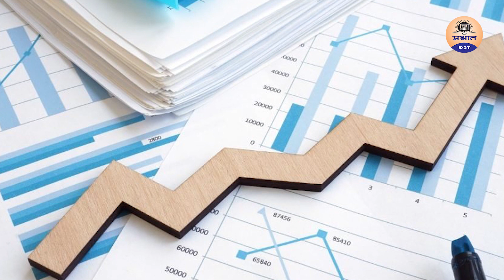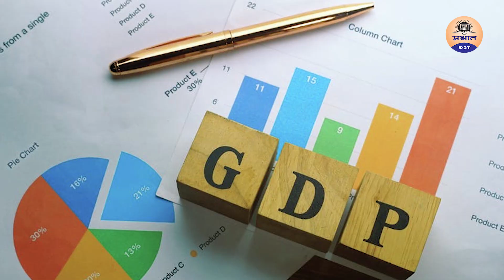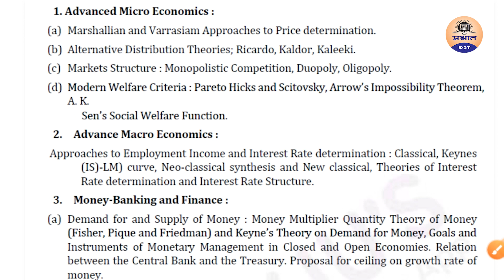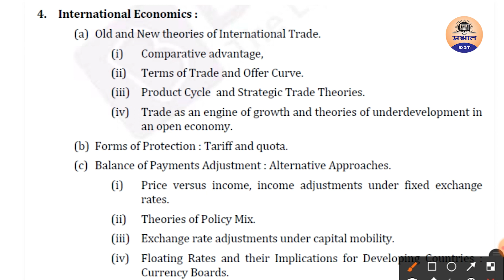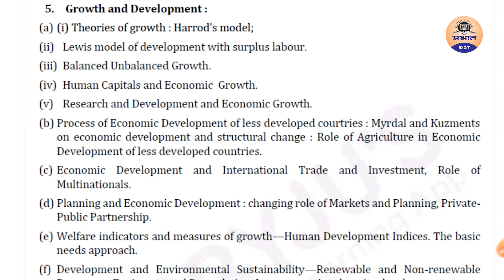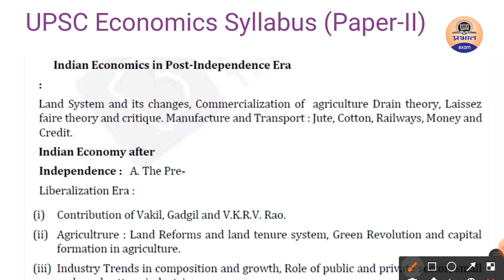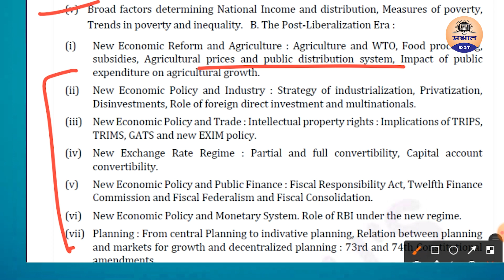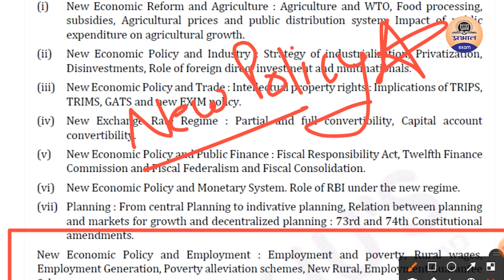UPSC CSE: Economics optional syllabus | UPSC Syllabus Optional Economics for IAS, IPS |Prabhat Exam